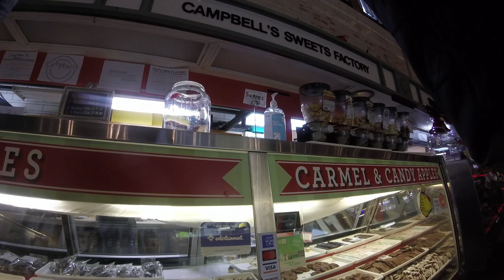POV Street Photography At Cleveland's West Side Market Canon R5 85mm f/1.2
We're back in Cleveland today at the historic West Side Market for more PoV street photography! Cleveland is quickly becoming a darling city in my heart. The people are awesome and the places always have something to give the camera.

The West Side Market is known nationwide and has been featured on TV and YouTube episodes many times over; most notably the programs, "Man v Food", and "The Best Thing I Ever Ate."

Quite honestly, it feels like a church when you walk through its doors. The ceilings tower something like 50 or 60 feet above the floor in an ornate pattern of brick arches. The pews are replaced by vendor stalls, each filled with sights and smells that excite the appetite. It is, by far, one of the best-smelling places you'll ever visit, and the aroma of cooking delectables will find you from at least an entire city block away - beckoning you towards your new culinary religion.

Not far from the market are the equally significant "Guardians of Traffic". Huge monolithic statues which feel like they are straight from Tolkien's world of Middle Earth. 4 such statues sit motionlessly, their gaze monitoring the Lorain-Carnegie Bridge. So, obviously, we had to go explore those too.

This is where a little irony seeps into the episode, as I notice a huge traffic barrel rolling around the bridge's tarmac, causing cars to swerve violently, right at the feet of the Guardians. I take a moment and take up the mantel of Honorary Guardian as I brave traffic to subdue the scrappy traffic barrel.

We're rolling around with the Canon R5, the 85mm f/1.2, and the 16mm f/2.8 with the 85 doing most of the heavy lifting, but the 16mm still finds its time to shine.

Cheers!
~Ben